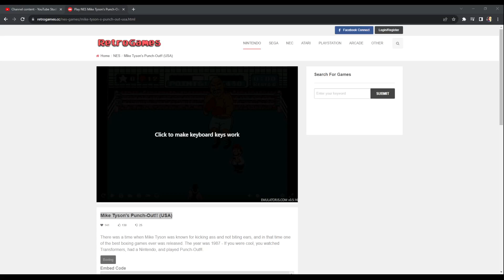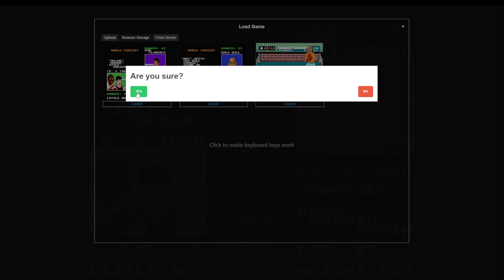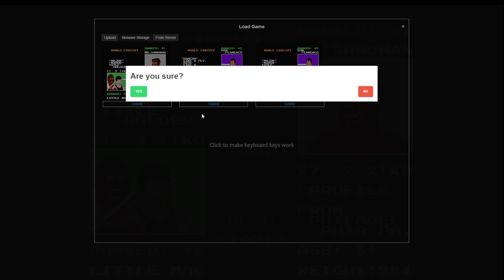Mike Tyson's Punch-Out!! (USA) part 3